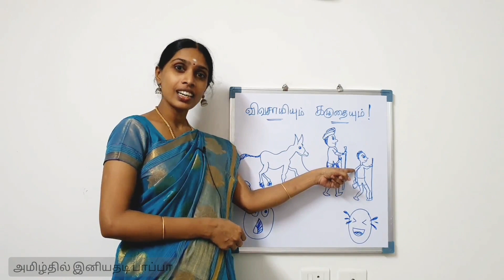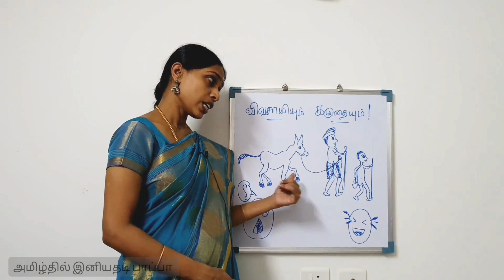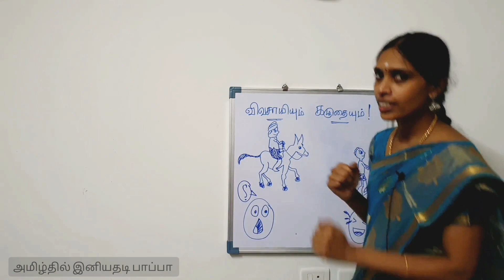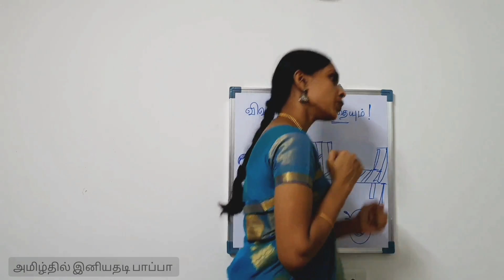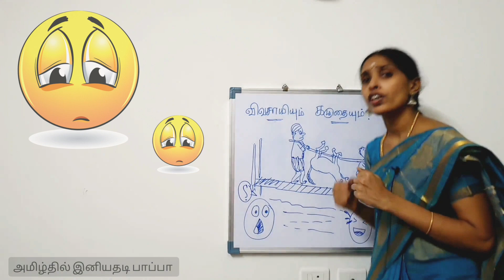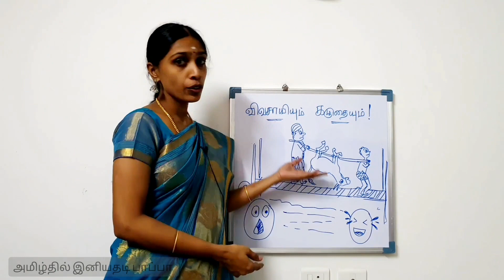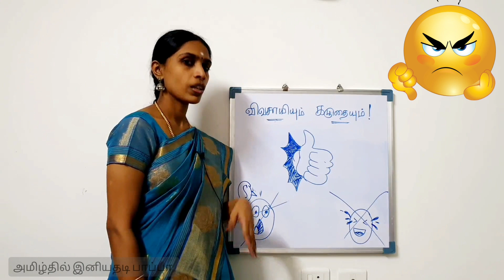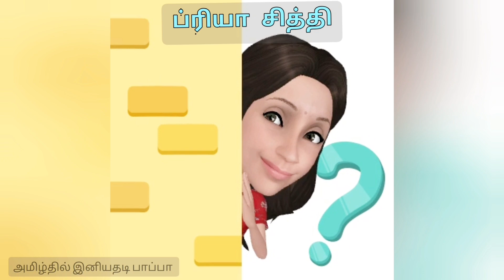விவசாயியும் கழுதையும் நீதிக்கதை | Kids moral story in tamil | ப்ரியா சித்தி கதைகள்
குழந்தைகள் நீதிக்கதை நல்ல தமிழில்.